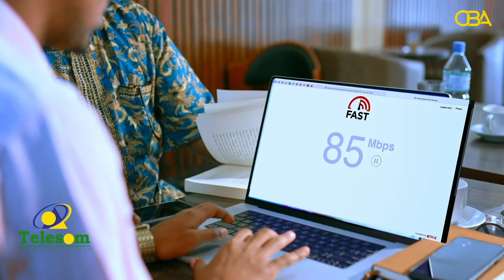"Ma jiro nin odhanaya 3 litir iigu shub" gabadh kaalin shidaal haysata. Taxanaha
Ma jiro nin odhanaya 3 litir iigu shub inta uu u yimaado gabadh kaalin shidaal haysata .sababa jira awgood.